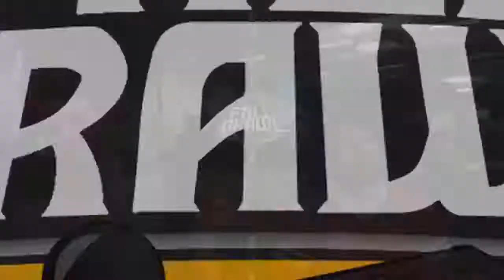Fall Brawl 2017 - Tekken 7 - Entropy | Todoville vs Unstable Hamster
Fall Brawl 2017 - Tekken 7 - Entropy | Todoville vs Unstable Hamster -- Watch live